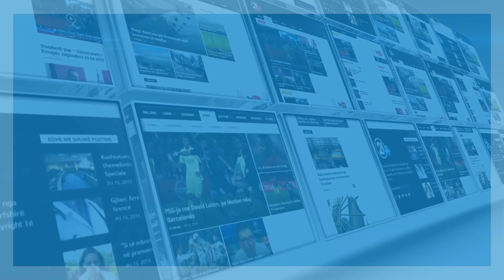Debat Pernime - Shpend Ahmeti: LDK dhe PDK me kan bllokuar per parkingun - 28.09.2017